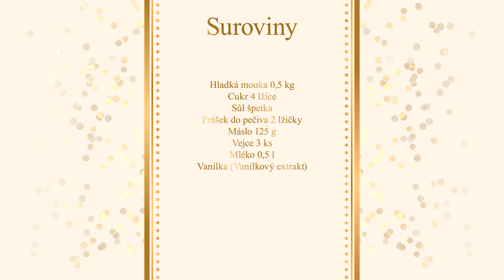Udělejte dětem radost a upečte jim k snídani křupavé vafle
Vafle jsou oblíbenou pochoutkou, kterou si můžete vychutnat k snídani, svačině, nebo jako dezert. Jsou známé svou lehkou a nadýchanou strukturou s křupavým vnějškem. Vafle mohou být podávány s různými přílohami. Přeji dobrou chuť Kubíček.

Vynikající recepty o vaření: @Mnamkybezpovidani

Suroviny:
Hladká mouka 0,5 kg
Cukr 4 lžíce
Sůl špetka
Prášek do pečiva 2 lžičky
Mléko 0,5 l
Vanilka (Vanilkový extrakt)